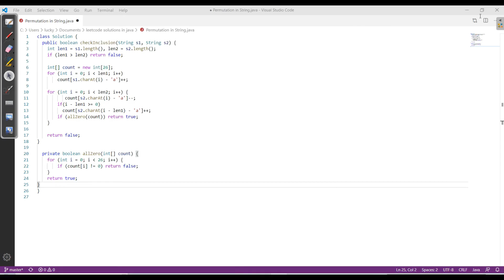permutaion in string | leetcode 567 | Hindi